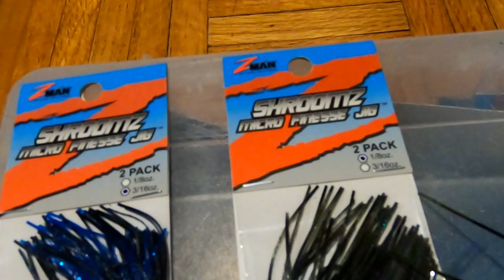Lake Buchanan, Lake Travis, Lake LBJ Bass Fishing 2021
Buchanan Dam, Texas

Hi everyone. It's been awhile since my last video. I have still been out there looking for the giant bass. I'm getting the videos going again . Here are a few clips of some fish catches from the last few months on Buchanan, Travis, and LBJ.

Check out the links below for information on the equipment and fishing stuff I'm currently using.
Z-man Micro Finesse Jig
Z-man TRD as a trailer.

Equipment Used:
Abu Garcia Revo STX20 Spinning Reel
Cashion Fishing Rod
Humminbird Helix 9 MEGA Side Imaging GPS
Lake Master Mid South GPS Map Card
GoPro Hero 7
Yolotek AquaStick
Rapala DT 20 Crankbait
Ned Rig Jig Head
Z-Man TRD
20,000mAh battery for camera

Music from YouTube free music library